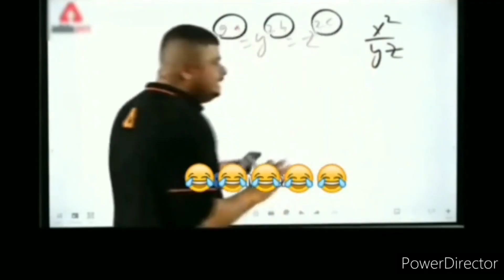SYGA reflector unboxing and review || VP EDITS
In this video i  unboxing and review of syga REFLECTOR

SYGA Round Shape 5-in-1 Collapsible Multi-Disc Light Reflector with Bag - Translucent, Silver, Gold, White and Black(60cm)
equipment i use
lens 1
lens 2
 . Social media.